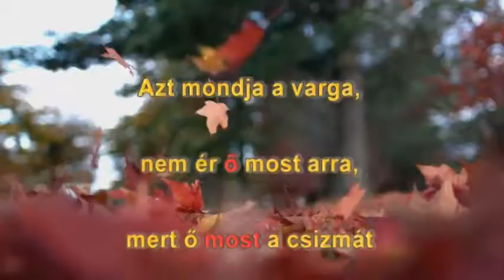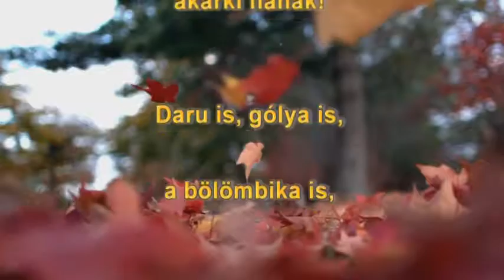Móra Ferenc - A cinege cipője - Hámori Diánka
Vers
Móra Ferenc
A cinege cipője
Előadja : Hámori Diánka